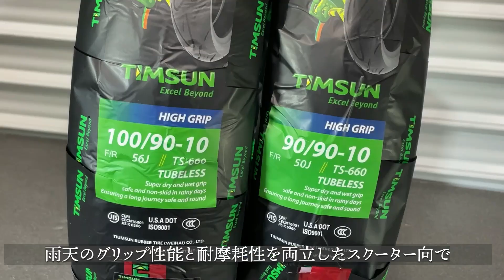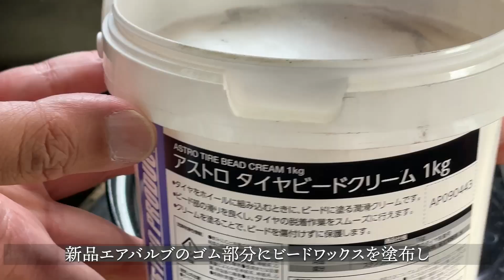1万円で購入したアドレスV125Gを復活させる！バイクタイヤ交換手順など紹介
１万円で購入した不動のV125G。
スリップサインが出ていて、段付き摩耗もあるためタイヤを交換！
その手順を紹介していきます。

▼モトメガネとは
Moto Megane（モトメガネ）は、ライダーが気になるバイクニュースや情報（ギア、パーツ、車両、キャンプ）、バイクニュース速報を配信するウェブマガジンです。「ライダーのブツヨクが加速する」をテーマに、ライダーに役立つアイテムを、モトメガネ編集部がキャッチしてご紹介いたします。
パークアップが運営するバイク部品用品のEC（インターネット通販）にて、フリーペーパーの発刊配布や、ウェブマガジンの運営も行っています。